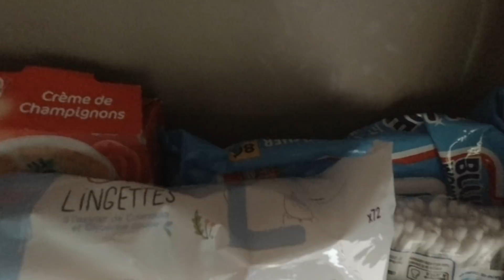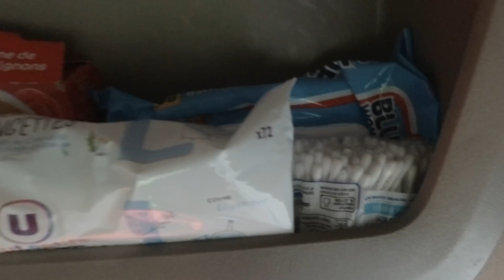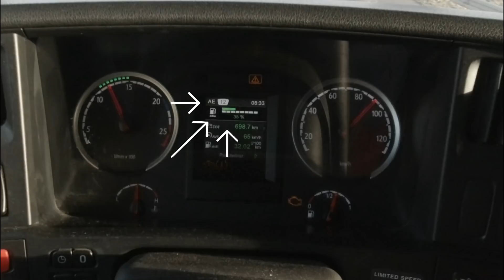JE N'AIME RIEN SAUF MON TAF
plaque lumineuse --(lien amazon) CAMERA --(lien amazon) GPS --(lien amazon)

Je suis AHMED alias ABTRUCK et je veux aider les passionné(e)s de camion et du monde routier en générale en partageant mon quotidien au volant de camion SPL , pour sa , je vous fais découvrir mes journées de travail en espérant que mon expérience pourra aider un maximum de personne ou collègue dans notre passion commune . Si tu as la moindre question je t'invite a laisser un commentaire , je me ferais une joie de te répondre le plus clairement possible .